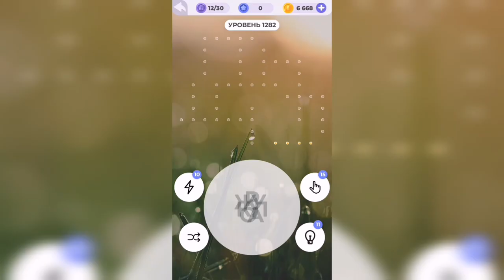Линия слова / На заре / Уровень 1282